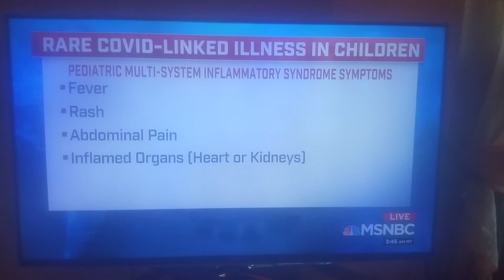Children’s Heart Disease from Covid-19, Dr Schleien, May 13, 2020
Children who are testing positively for covid-19 antibodies — that means children who’ve gone beyond having covid-19, even those who showed no symptoms, are presenting with a dangerous heart disease weeks later.